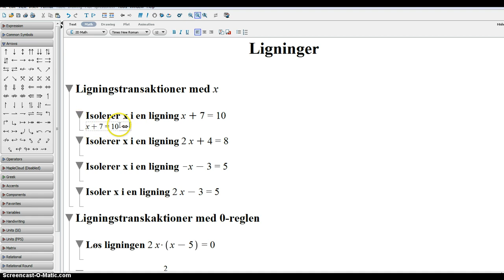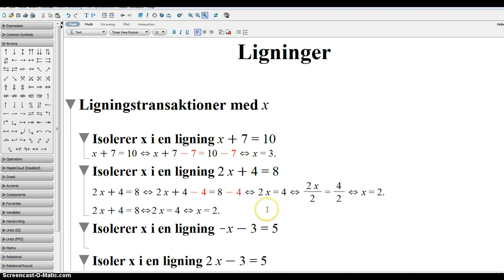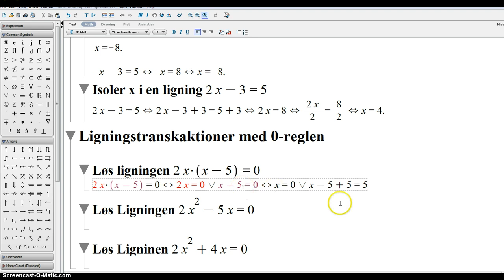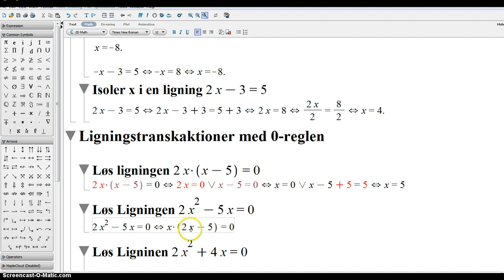Løse simple ligninger 1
Løsning af ligninger med en ubekendt og lidt af nulreglen